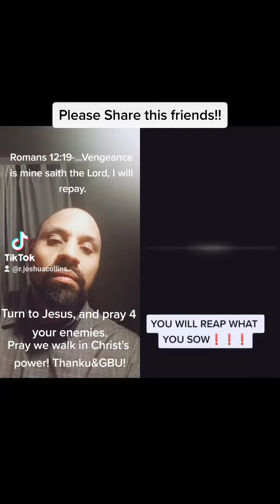You will reap what you sow (Share/Subscribe)